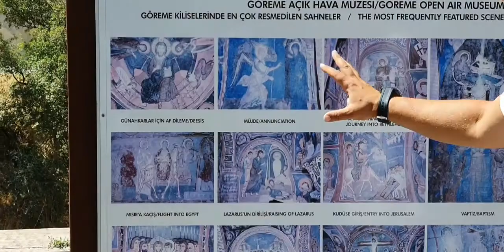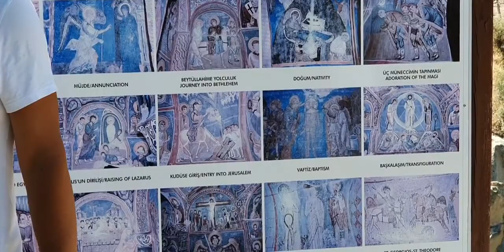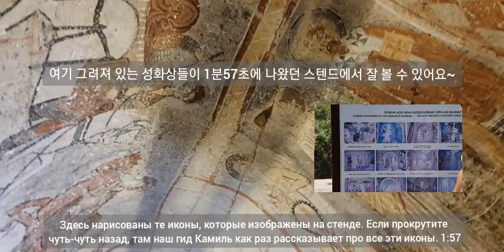VLOG #10 TURKEY, KAPADOKYA, CAPPADOCIA. ТУРЦИЯ, КАППАДОКИЯ ЧАСТЬ 1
Каппадокияға ұмытылмас саяхат
Незабываемое путешествие в Каппадокию, Турция.
잊을 수 없는 여행~~